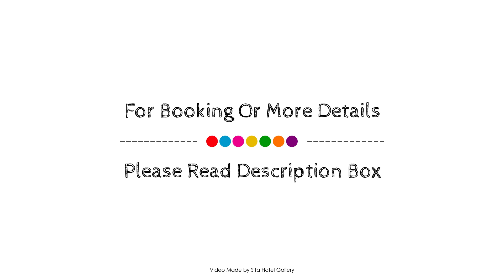Code Apartments, Brisbane, Australia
About Property:
Gabba Central Apartments by Vivo is conveniently located in the popular Brisbane Southern Suburbs area. The hotel offers a high standard of service and amenities to suit the individual needs of all travelers. Take advantage of the hotel's free Wi-Fi in all rooms, fax machine, photocopying, printer, facilities for disabled guests. Television LCD/plasma screen, non smoking rooms, air conditioning, heating, desk can be found in selected guestrooms. To enhance guests' stay, the hotel offers recreational facilities such as fitness center, sauna, outdoor pool. A welcoming atmosphere and excellent service are what you can expect during your stay at Gabba Central Apartments by Vivo.
Searching For
1. Code Apartments - Brisbane
2. Code Apartments - Brisbane Virtual Tour
3. Code Apartments - Brisbane Rooms
4. Code Apartments - Brisbane Amenities
5. Code Apartments - Brisbane Videos
6. Code Apartments - Brisbane Offers
7. Code Apartments - Brisbane Deals
Audio Credit:
Track Title: Subway Dreams
Artist: Dan Henig